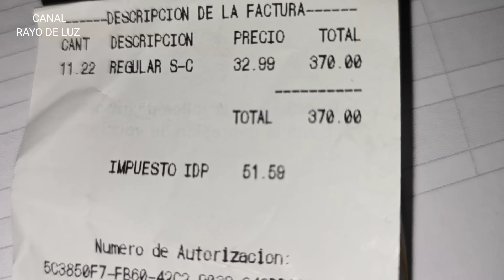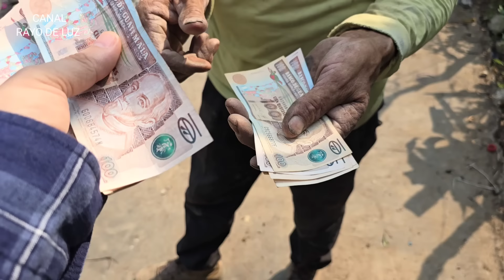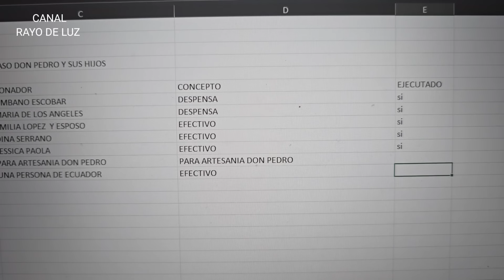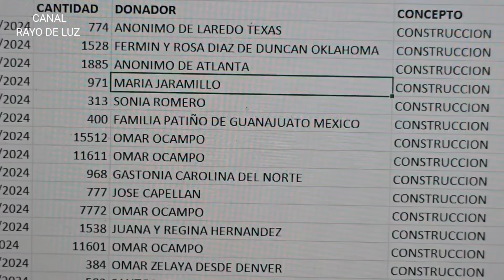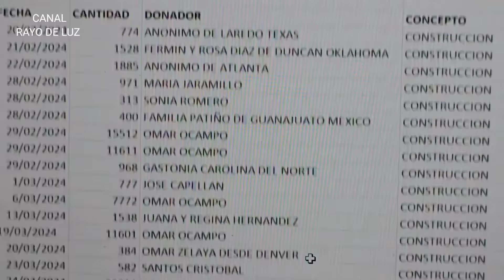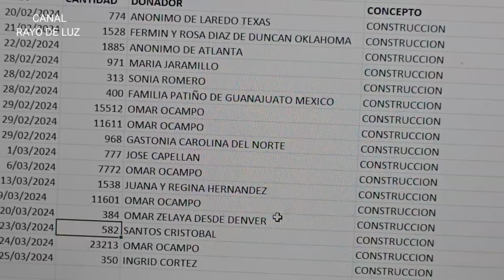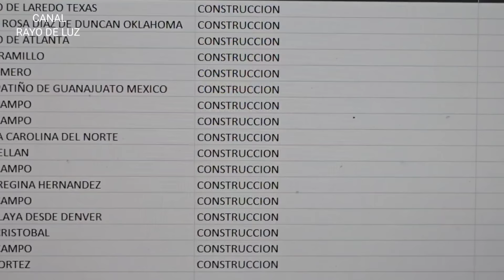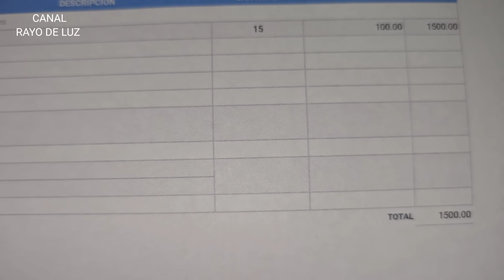Los 3 Pedros le destruyeron la casa a don Pedro!😱 Vamos con pie derecho, ojalá todo salga bien🙏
Gracias a:

El grupo de apoyo para don Pedro e hij@s❤️